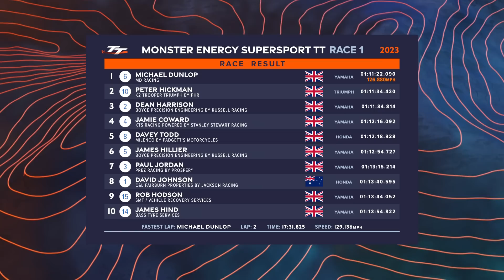Monster Energy Supersport TT Race 1 - Highlights | 2023 Isle of Man TT Races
The opening race of the 2023 Isle of Man TT Races - a 4-lap Monster Energy Supersport TT Race 1.

Then head over to TT+ to watch all the races in full, LIVE or On Demand with the TT+ Live Pass

Sign up to TT+ for Live Coverage and exclusive FREE content